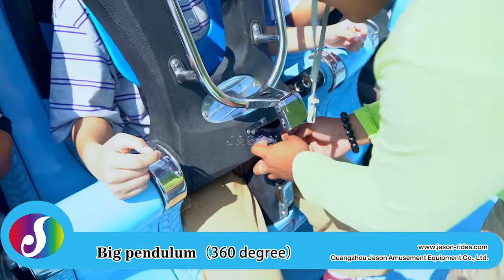Giant Pendulum Swing Ride, Hammer Swing Ride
Pendulum ride is a classic thrill amusement equipment, it is very popular among amusement park, theme park, etc. Pendulum swing ride is based on the motion of a fixed pendulum, it consists of a gondola, arm, and and axle, and it uses the concept of gravity and centripetal force to operate.

This 360° Pendulum Ride can rotate a complete circle, which gives it extra charm for thrill-seekers. It can bring people unlimited thrilling and exciting experience.

Leading Manufacturer & Exporters of pendulum swing ride, such as big hammer swing ride, giant pendulum swing ride, small pendulum swing ride, hammer swing ride, giant swing ride, etc. Different sizes and shapes for your choice, it also can be custom according to your needs. Our amusement park rides had exported to Southeast Asia, South Africa, the UK, Australia, Europe, Russia, America, Italy, the Middle East, and other countries and areas, enjoying good reputations.